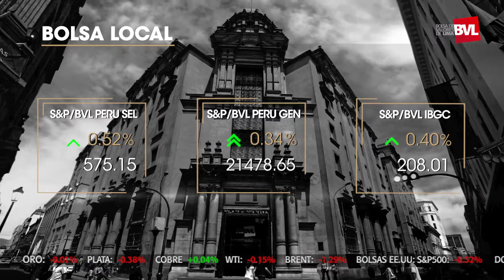S&P Global elevó la clasificación de riesgo de Corporación Lindley | Bolsa de Valores de Lima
Bolsa Play! ▶ El índice Perú General cerró al alza con una variación de 0.35%; en esa línea, el índice selectivo cerró con una variación de 0.52%. Por otro lado, el tipo de cambio interbancario cerró en S/. 3.773 por dólar en el mercado local, un aumento de 0.64% con respecto al cierre anterior en S/.3.750.